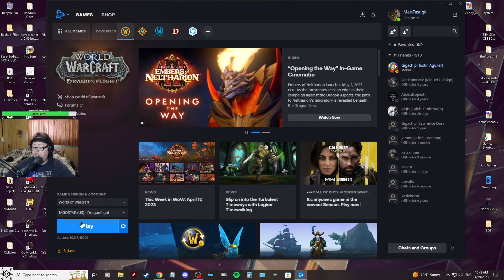|WoW Hunter Leveling Gameplay Solo No Heirlooms Part 31: Another Great Zone IMO | Duke Does WoW